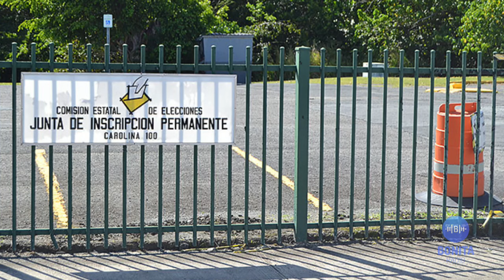QPEN Causa contra alcalde Popular de Ponce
La Comisión Estatal de Elecciones intentó dejar fuera la visita de inscripción en las escuelas alegando problemas de personal. Mueven a cuenta gotas las Juntas de Inscripción Permanente hasta donde están los nuevos electores. Causa para juicio contra el alcalde Popular y suspendido de Ponce, Luis Irizarry Pabón. ¿Habrá fuerza en la Pava para sacarlo?  Fuerte el discurso primarista en el PNP.